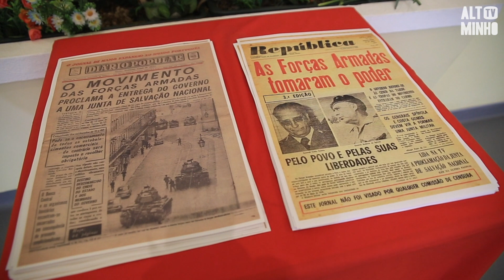Caminha assinalou o 25 de Abril com várias iniciativas | Altominho TV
Caminha assinalou os 45 anos do 25 de Abril com várias iniciativas. A Cerimónia Protocolar da Assembleia Municipal, que teve lugar no Cine-Teatro dos Bombeiros Voluntários de Vila Praia de Âncora, e onde todos os partidos tiveram voz, foi um dos pontos altos.